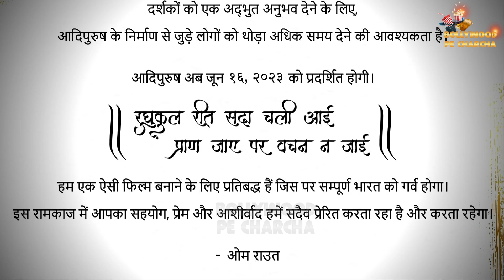SHOCKING: Adipurush Delayed By Six Months, Maker Take Very Big Decision After Boycott